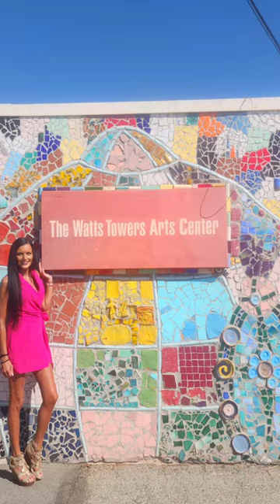🌟𝕎𝔸𝕋𝕋𝕊 𝕋𝕆𝕎𝔼ℝ𝕊 🌟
•𝙻𝚘𝚜 𝙰𝚗𝚐𝚎𝚕𝚎𝚜,𝙲𝙰•••
》America's most famous piece of self-built architecture. Acollection of 17 interconnected structures, two of which reach heights of over 99 feet. The Towers were built by Italian immigrant construction worker Sabato (“Sam” or “Simon”) Rodia in his spare time over a period of 33 years, from 1921 to 1954.《